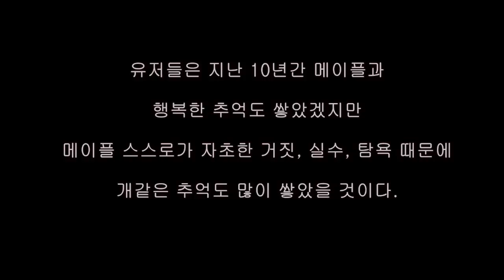메이플스토리 10주년 페스티벌 인터뷰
10주년 페스티벌 당시 그 발언